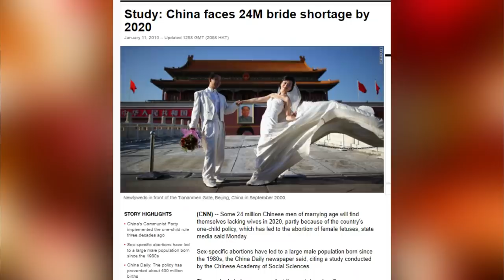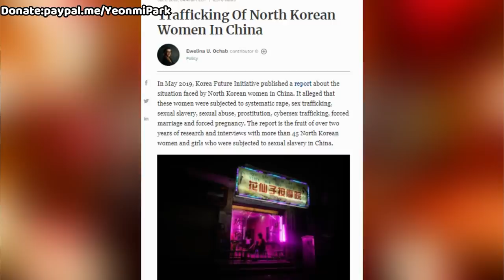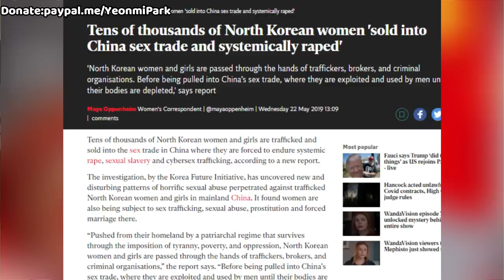How Much Does North Korean Regime Earn Selling Their Women to China?